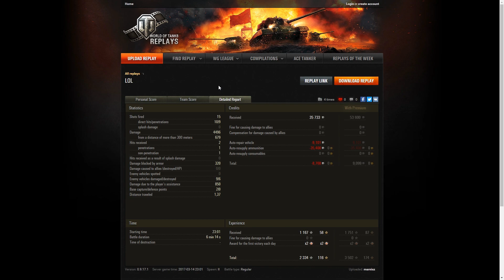[AŁA] T110E4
Chcesz wiedzieć o moim wyjeździe do Czarnobyla?

Bohater: marnisz